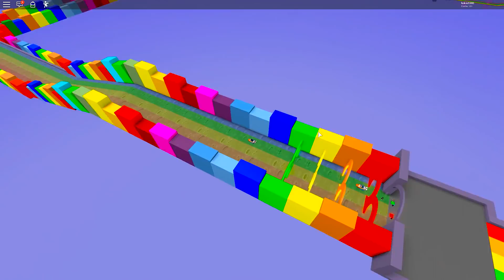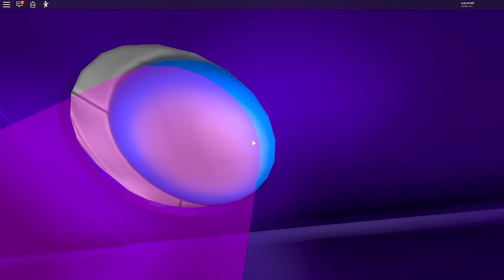ESCORREGADOR DOS ET's VERDES EXTRATERRESTRES | Roblox - Rainbow Obby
Hoje veremos o escorregador dos ET's verdes extraterrestres no Rainbow Obby.